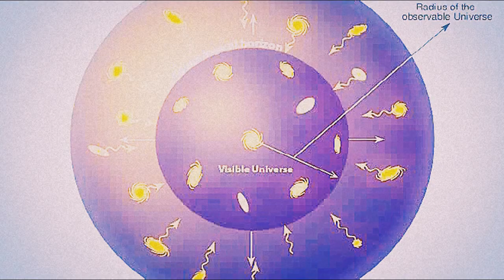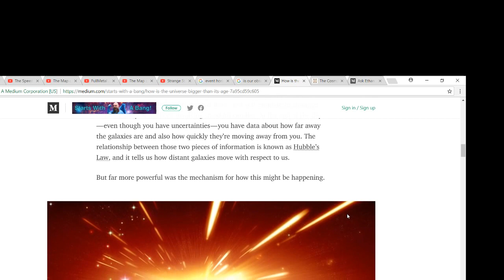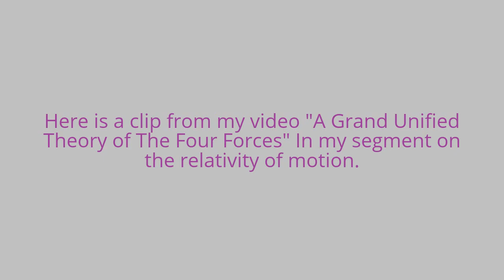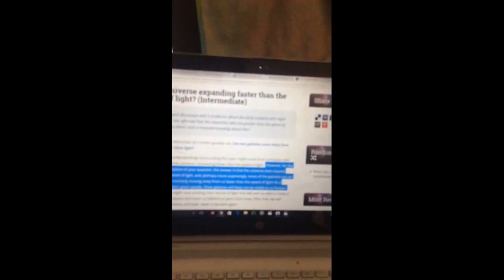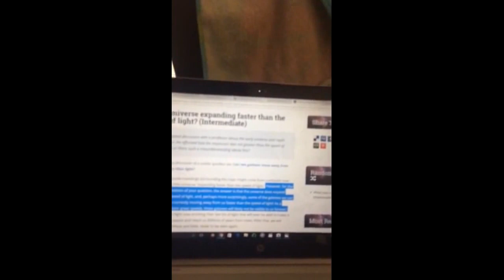Everything is Moving Faster Than the Speed of Light?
if we can detect stuff in the observable universe 46.6 billion light years away, and light travels one light year per year, then it would take 46.6 billion years to get there, but scientists say the universe is only 13.8 billion years old?